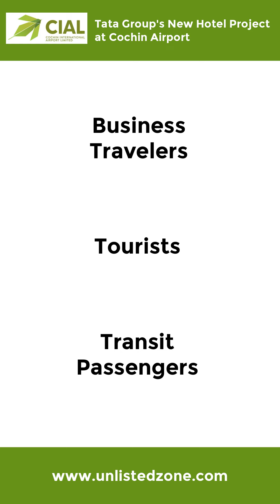Watch Now !! CIAL to open Taj Hotel at Cochin Airport